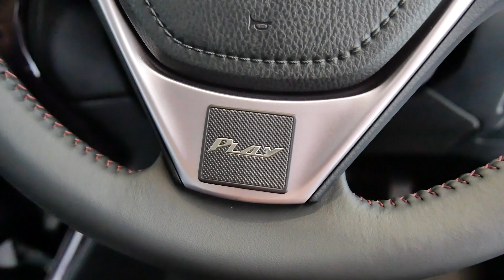Yaris Ativ Play 2021 รุ่น Limited Edition สีใหม่ Ice Pink เพิ่มฟังก์ชั่นจัดเต็ม !!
พาชม Yaris Ativ Play 2021 รุ่น Limited Edition มีขายเพียง 1,500 คันเท่านั้น !!
มาพร้อมสีใหม่ ice pink metallic สวย เปรี้ยว ซ่า น่ารัก แถมเพิ่มฟังก์ชั่นให้แบบจัดเต็ม รุ่น Limited นี้จะมีดียังไง มีอะไรที่เพิ่มมาใหม่บ้าง ติดตามได้ในคลิปนี้เลย...
ติดตามข่าวสาร อัพเดทโปรโมชั่นต่างๆของ โตโยต้า เค.มอเตอร์ส ได้ที่